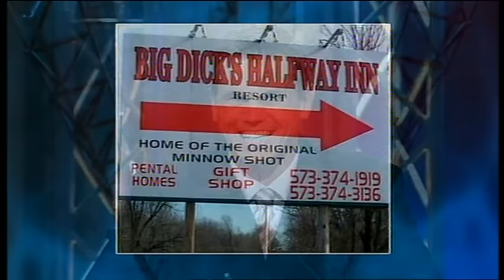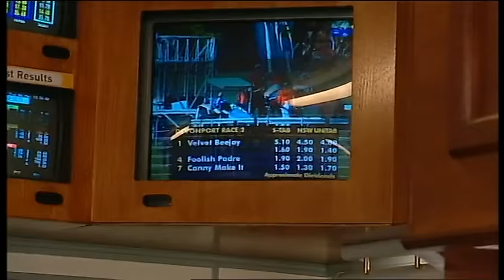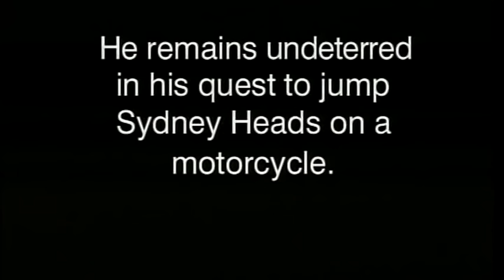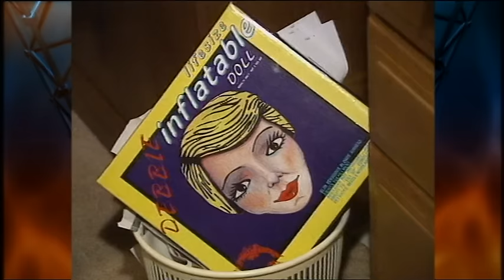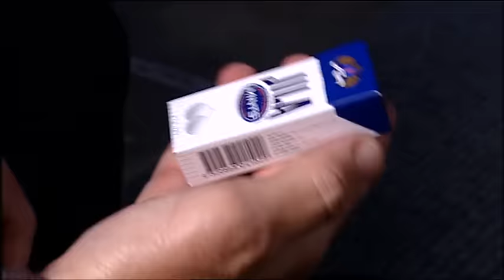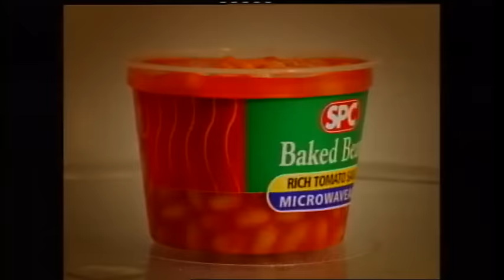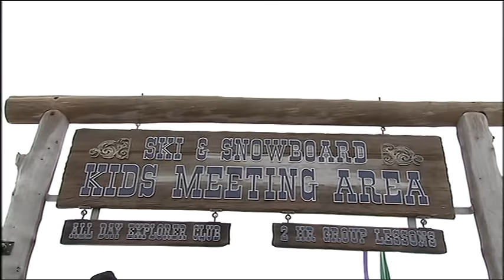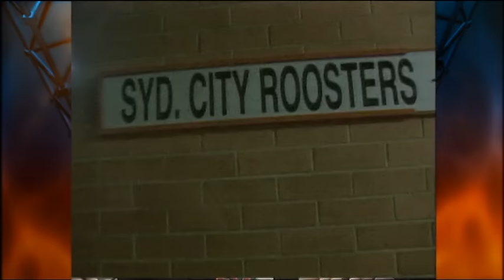The Footy Show - The Best Of 2003 (And More Stuff From The Vault)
0:00 - In The Beginning
0:25 - Boys Best Bits
13:30 - Daredevil Dudes
21:25 - Their House
29:36 - Question & Answer
37:59 - Players As Reporters
41:46 - Out & About
45:39 - Steve Irwin/Australia Zoo
53:53 - Guests On The Show
1:00:42 - 60 Seconds with Sterlo
1:04:16 - Lights, Camera, Action
1:11:29 - Anti Ads
1:22:35 - Feature Pieces